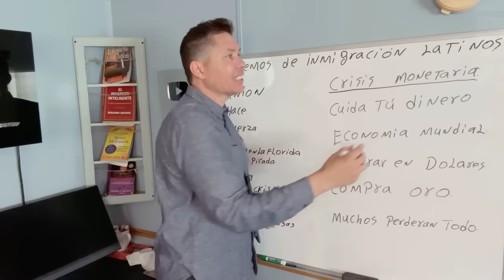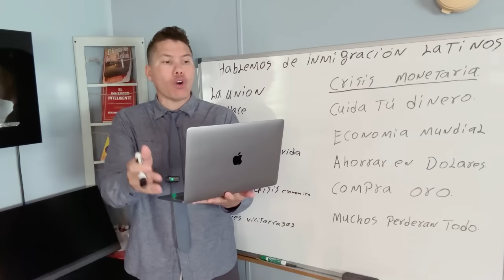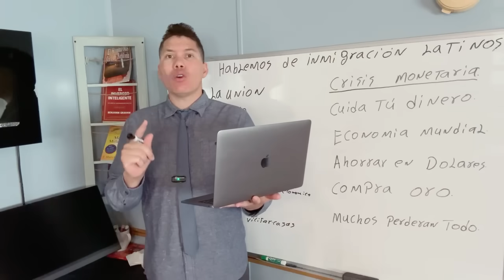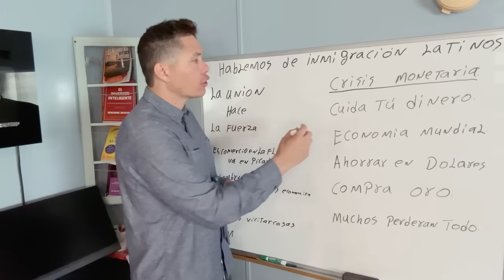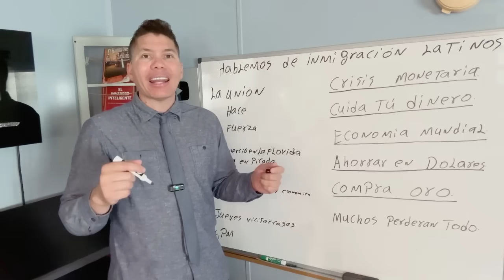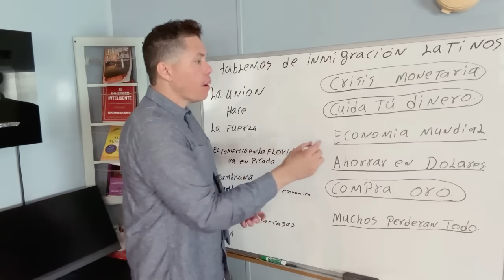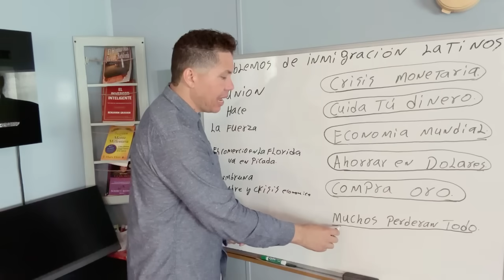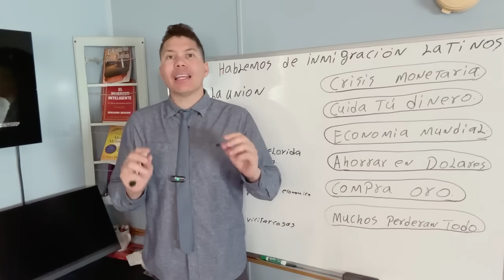⚠️¿POR QUÉ va a haber una GRAN CRISIS económica en 2023 y cómo prepararte para enfrentarla.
Todos los analistas pronostican una recesión económica para 2023. En el vídeo veremos por qué va a haber una crisis económica en 2023, por qué es necesario que la haya para que nuestra economia goce de una buena salud a largo plazo, veremos también cómo hemos llegado hasta aquí y sobre
todo, qué podemos hacer para protegernos ante una crisis de estas características.

La aprobación de la Ley de Florida SB 1718 ha ocasionado pánico en miles de inmigrantes indocumentados que ahora están dejando el estado. En este video les contamos.. Cuál es la situación REAL que se vive en el estado y las consecuencias.

llamados mecánicos.

2. Saber que el vehículo no ha sufrido accidentes.
3. Tener superados todos los controles mecánicos.
4. El estado del chasis y la carrocería.
5. La cantidad de propietarios que haya tenido.
6. El estado del motor, tipo de combustible que utiliza y el consumo.
7. El estado de la tapicería.